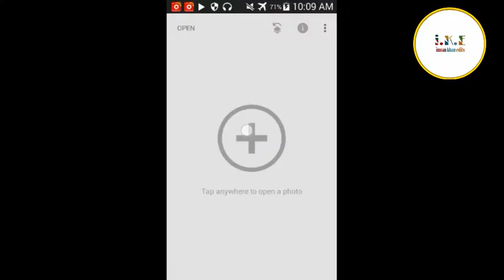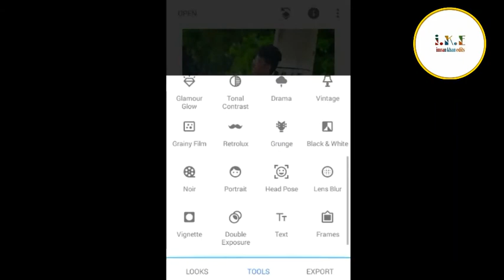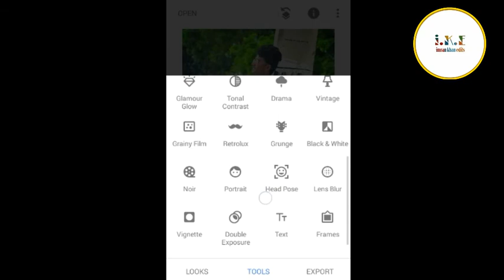Snapseed Amazing green colour Editing? How to Edit Pic in Snapseed?||Imran Khan Edits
Asalam.o.waliakum friends Aj ki video zaror dhrko skip mat karna Editing seekloga Achi lagi to Like kare comments kare

How to Edit Pic in Snapseed?
How to pic colour filters in Snapseed?
How to Edit photo?